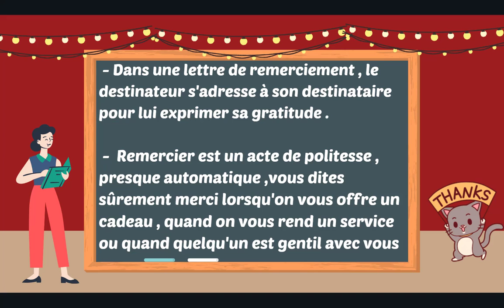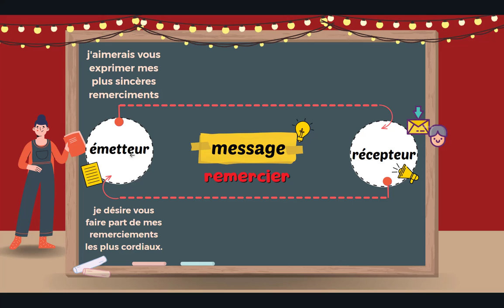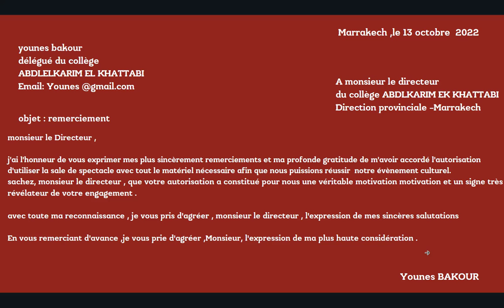la lettre de remerciement اجي تفهم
3ème année collège passerelle page: 36 37,38 la lettre de remerciement activité : lecture
Comment rédiger une lettre de remerciement__ Méthode 2021
Écrit :Rédiger une lettre de remerciement/Page: 44/3ème année/passerelle